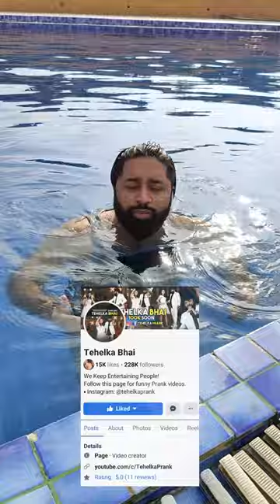24 मिनट पानी के अंदर 😳 World Record 🧐?